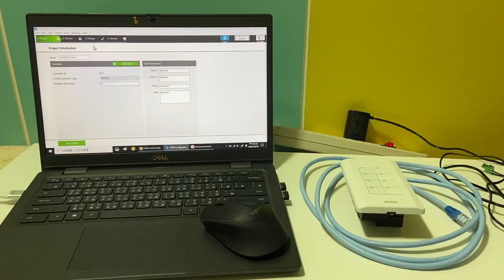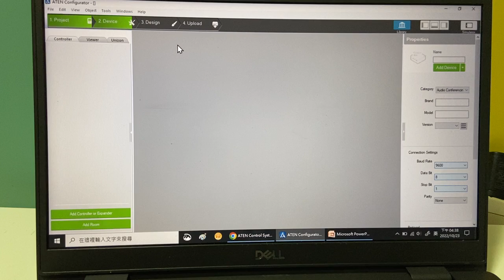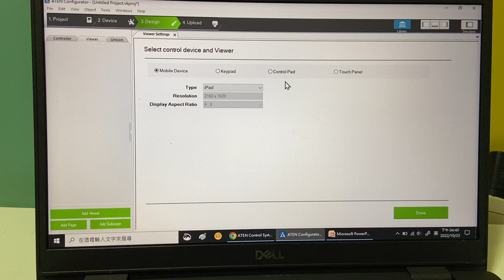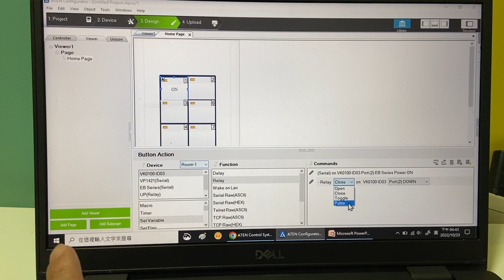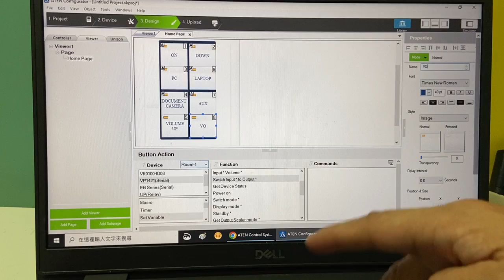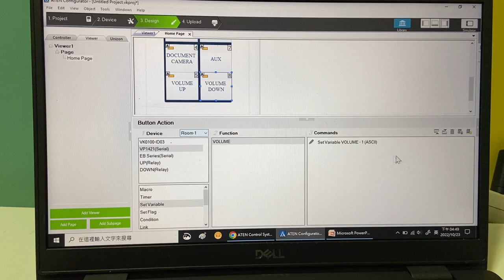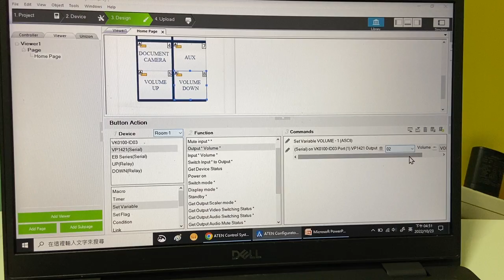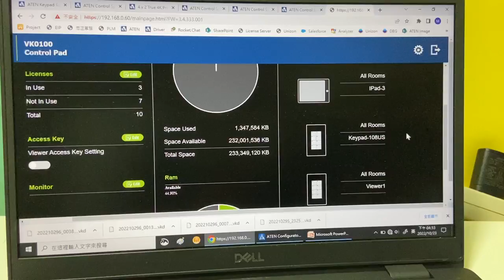ATEN Control System - VK0100 Product Training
This video is for your simple instructions of VK0100, the Control Pad of ATEN Control System